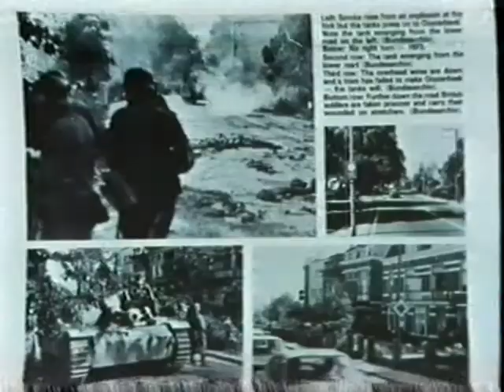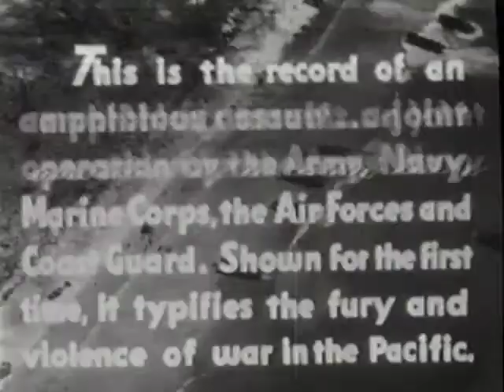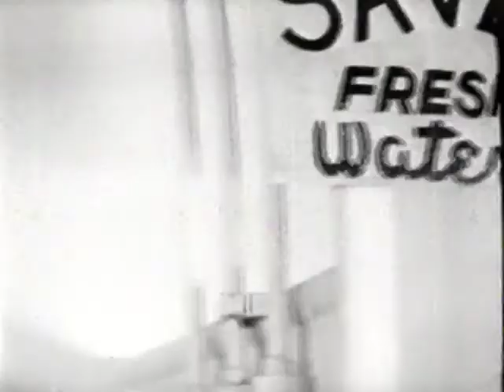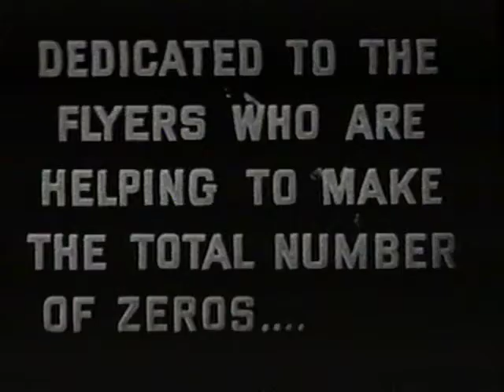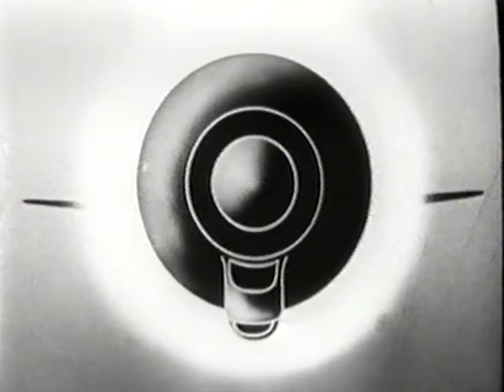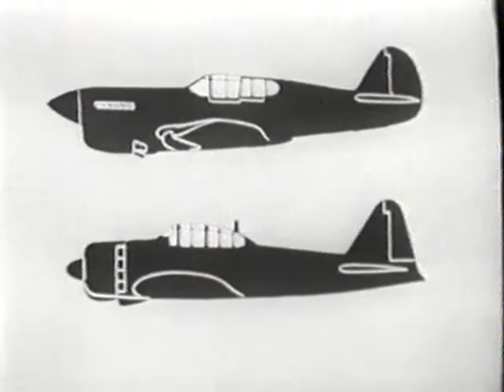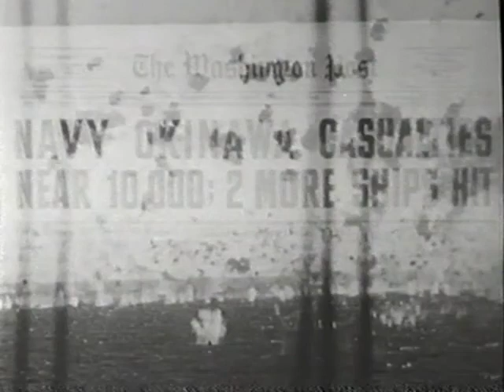After the Battle - The Pacific War - Reagan in Action - Kamikaze at Okinawa - Fury in the Pacific